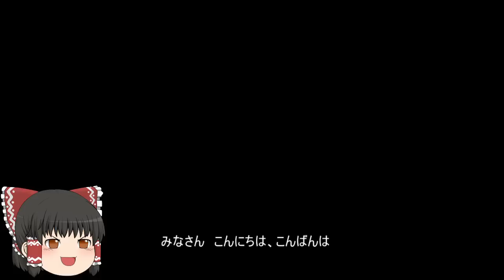機動戦士ガンダムオンライン[ゆっくり実況プレイ]（城敦都市）パート41